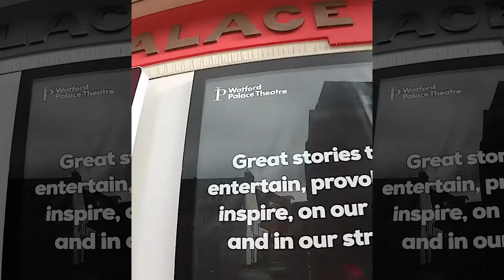Shooting 2 poetry shows on the Worlds Tiniest Camera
A Poetry Production Curated with Love & Light